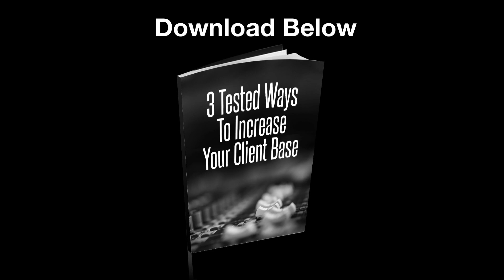Edwin Cox - CEO and Founder Of West One Music Group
►► If you are a home studio owner or work in a recording studio and want to increase your client base.

Edwin Cox is the CEO and founder of West One Music Group, one of the leading independent production, broadcast and film music houses in the world.

West One Music is the home to over 450 composers and they have offices and production studios in over 42 countries in the world.

If you are interested or working as a composer or thinking about starting your own publishing company this interview is for you.

In this interview with Edwin, we spoke about:

- How he started out in the music industry as a sound engineer

- The early struggles of getting your music on the shelf of the broadcasters

- Networking

- If Netflix and Amazon Prime’s “Skip Intro” affects the royalties for composers

- The best way to pitch your music as a composer and get publishers interested

- How to get your foot in the door

- How they as publishers pitch to projects

- The pain of pitching and waiting

- The benefits of in perpetuity (lifetime) contracts